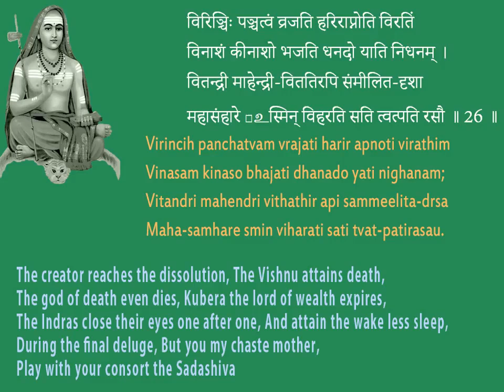Destruction of enemies | Soundarya Lahari Shloka 26